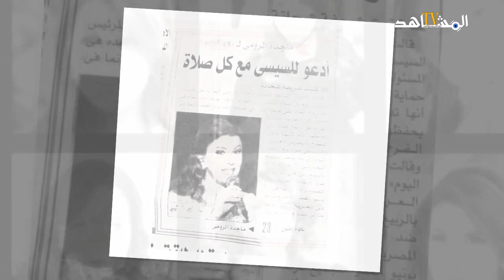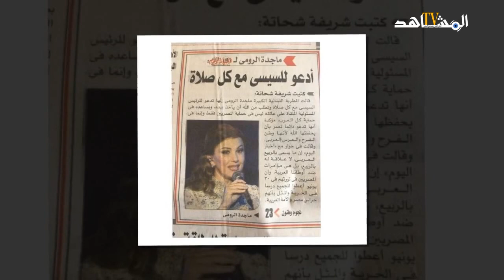ماجدة الرومي: أحب السيسي بشدة وأدعو له مع كل صلاة! وفيسبوكيون يسخرون منها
ناة tv almouchahid هي تلفزة إلكترونية تختص بأخبار المغرب، شاملة، مستقلة، تعنى بأخبار اليوم والقضايا السياسية والاقتصادية والاجتماعية والثقافية والرياضية.. تواكب آخر الأخبار المغربية ومختلف الأحداث من قلب الحدث بالصوت والصورة، عبر طاقم صحفي شاب متميز ولوجيستيك جد متطور مسؤول عن برامج إخبارية عديدة كتلفزة الواقع وآراء الشارع.. اشترك في القناة الرسمية لـ tvالمشاهد